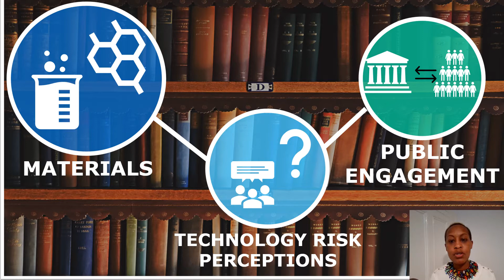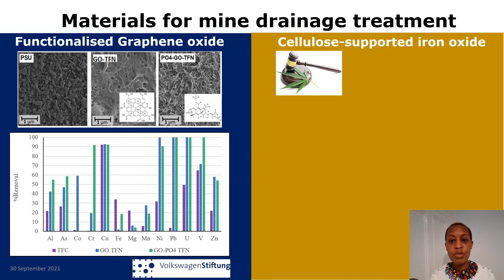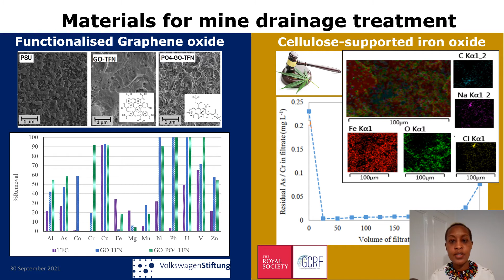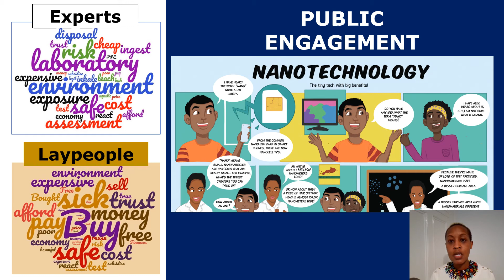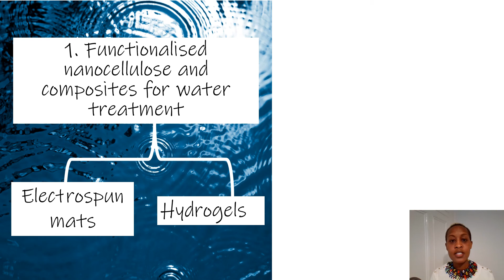Application of cellulose fibres for water treatment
Application of cellulose fibres for water treatment - Dr Anita Etale (Bristol Composites Institute, University of Bristol)

Postdoc Research Showcase at the Bristol Composites Institute Annual Conference 2021

Dr Etale's work covers the use of biomaterials and composites for the treatment of water contaminated by acid mine drainage. In this video, she also describes her science communication approaches and community outreach work.